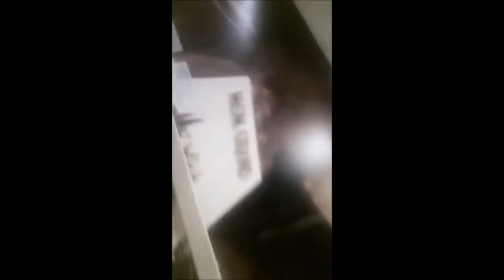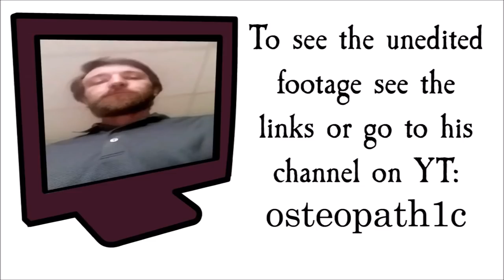Las Vegas Shooting - Talking to some of the people affected at UMC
I do not think this was the night of.  My guess would be Oct 2 or 3, possibly later.

If anyone can provide a link to the original source of this video, it would be really appreciated.